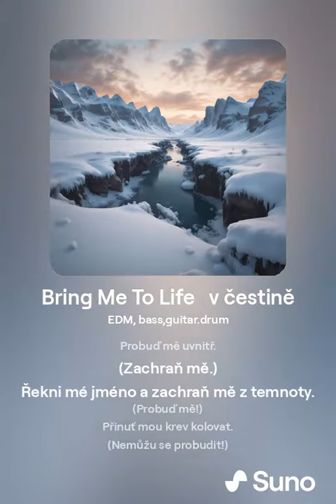Evanescence Bring Me To Life (v čestině)